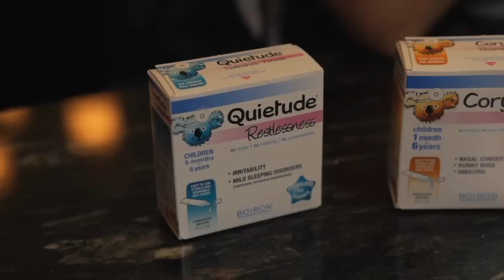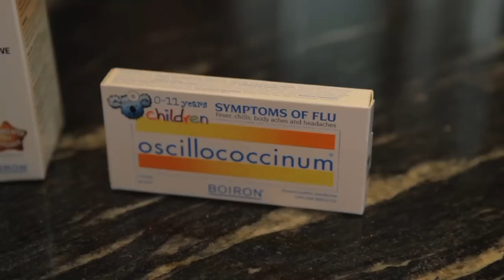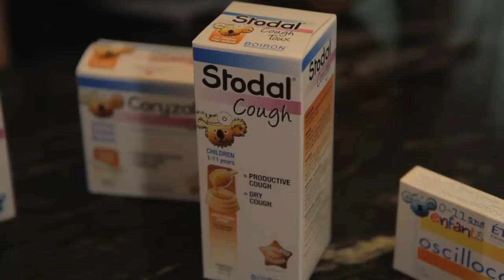Back to School with Boiron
Be prepared for the back to school season with BOIRON products:
Quietude
Oscillococcinum
Stodal
Coryzalia